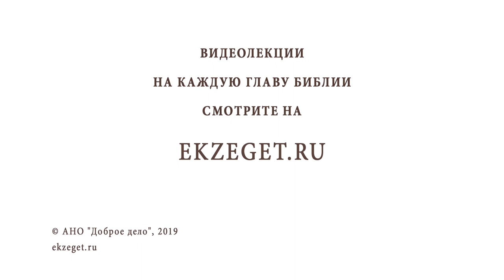Можно ли ребёнку участвовать в празднике Хэллоуин ? Протоиерей Максим Первозванский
В сегодняшнем видео вместе с о. Максимом Первозванским отвечаем на вопросы:
🔸Можно ли ребёнку участвовать в празднике Хэллоуин ?
🔸Христианское отношение к Хэллоуину?
🔸Изменение общества за последние десятилетия.
🔸Является ли Хэллоуин злом?
🔸Одежда и атрибутика Хэллоуина.
🔸Нужно ли его запрещать?
🔸Образ Хэллоуина.
🔸Его история и предназначение.
🔸Есть ли в Священном Писание что-либо похожее на Хэллоуин?
🔸Влияние современных фильмов и мультфильмов на образ Хэллоуина.
🔸Как реагируют дети в православных семьях на этот праздник?
🔸Как образ лукавого преподносят за положительный?
🔸Как языческие праздники переплетались с христианскими?
🔸Что происходило с христианской культурой в 20 веке?
🔸Какой мотив у современного общество участвовать в Хэллоуине?
🔸Карнавал и Хэллоуин.
🔸Суеверие современных христиан.
🔸Можно ли Хэллоуин воспринимать за добрую игру?